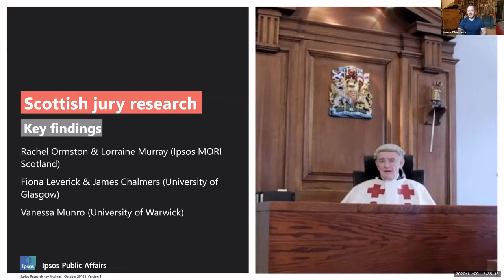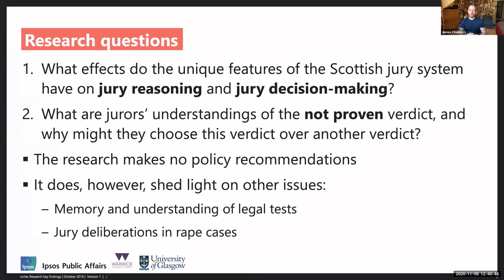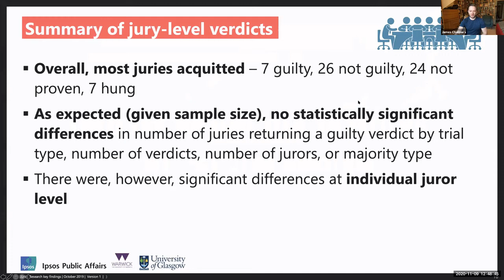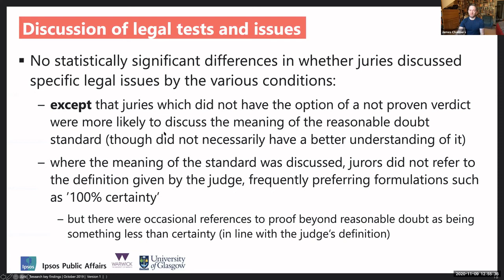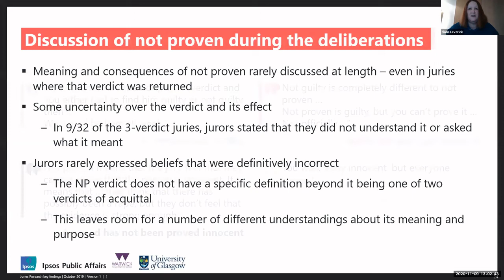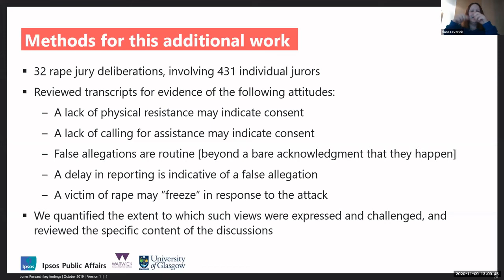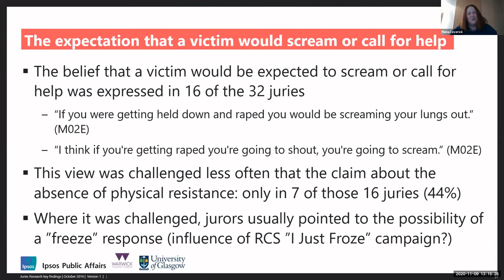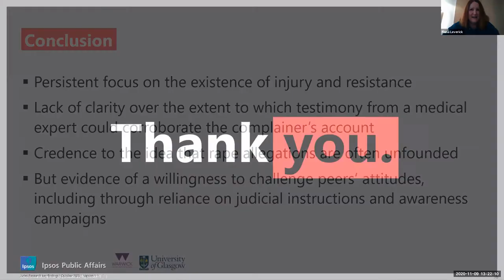CJS Seminar - The Scottish jury study - James Chalmers and Fiona Leverick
The Crime, Justice and Society presents

The Scottish jury study

James Chalmers and Fiona Leverick, University of Glasgow

In 2017, the Scottish Government commissioned the largest programme of mock jury research ever carried out in the United Kingdom, examining the effects of the three unique features of the Scottish jury system - the 15-member jury, the not proven verdict and simple majority decision making. That project, which was carried out by Ipsos MORI Scotland, ourselves and Vanessa Munro (Warwick) reported in late 2019. In this seminar, we will discuss the methodological choices underpinning the research, the findings, and their implications for ongoing debates about the future of the Scottish jury system and other aspects of the criminal justice process such as the corroboration rule and concerns about jury deliberations in rape cases.

Crime, Justice and Society Seminar Series

The Crime, Justice and Society seminars are co-hosted by the Criminal Law and Criminology subject areas of Edinburgh Law School and are open to all. We particularly welcome students from our LLM and MSc programmes to join us.